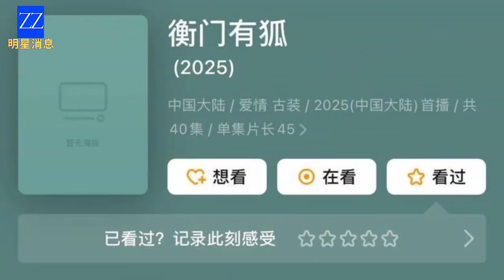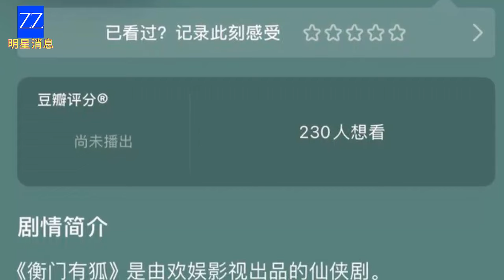Bai Lu and Joseph Zeng will become husband and wife amidst audience concerns for her health.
Bai Lu is preparing to collaborate with her junior, Joseph Zeng, but fans are more concerned about her health. In her new project, the two might portray a married couple. Currently, the audience is eagerly anticipating Bai Lu's new work, while some believe she should take a break as she has recently complained about being overly exhausted.